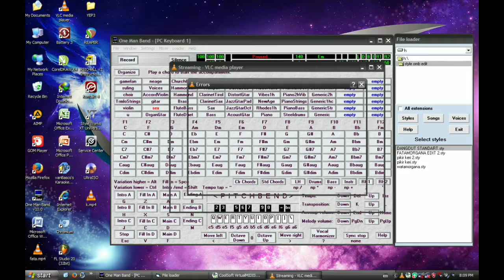kidung wahyu kolosebo sampling omb non kendang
kidung wahyu kolosebo samplong omb non kendang buat para master kendang silahkan di sedot,jangan lupa tigalkan shubcribe untuk dapatkan vidio notivikasi terbaru dri cannel jdx audio,